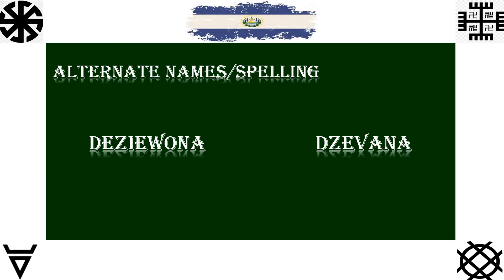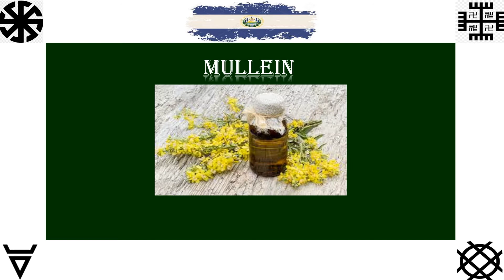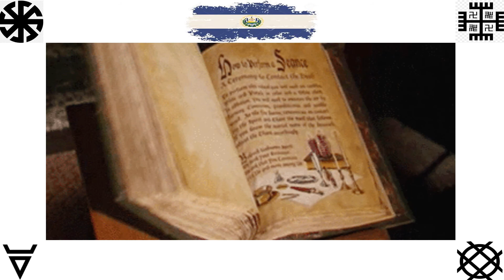Goddess Devana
In this series of the Slavic Goddess. Devana is the 1st Goddess. I will be talking and showing pictures as I talk if I have something wrong, please update me remember no person knows it all.